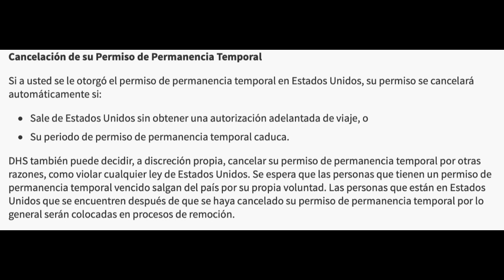🇻🇪 Cancelación de su Permiso de permanencia Temporal 🇺🇸🗽uscis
El 12 de octubre de 2022, Estados Unidos anunció un nuevo proceso "PAROLE HUMANITARIO PARA VENEZOLANOS" que permite a los nacionales venezolanos y sus familiares inmediatos venir a Estados Unidos.

👉🏽 Este es mi aporte para la comunidad venezolana.

Como rellene las planillas del nuevo proceso de parole humanitario para Venezolanos, formulario USCIS I-134 (migración legal a EE.UU. 🇺🇸), para mi prima y sus 2 hijos menores de 21, pues considerando que no hay mucha información en linea y que ya esta aprobada la autorización de viaje, les compartimos nuestra experiencia! Suerte a todos, esta es una tremenda oportunidad de venir a trabajar legalmente a los EE.UU. Para todos los Venezolanas suerte con su American Dream.

Yo soy traductora en Beverly Hills (como en la serie de los 90) en California desde hace mas de 13 años. Si necesitas ayuda con las traducciones de tus papeles, yo cobro $25/pagina, si quieres mándame un email [airam [at] airamcordido.com o airam [at] chicas-translations.com] y te ayudo con eso puedes chequear mi website con mi info acá y o ☎️ WhatsApp + 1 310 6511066